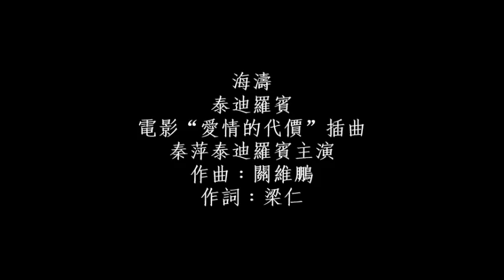海濤 - 泰迪羅賓 [關維鵬] Teddy Robin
海濤 - 泰迪羅賓 .
1970年電影“愛情的代價”插曲，秦萍泰迪羅賓 .
作曲﹕關維鵬  作詞﹕梁仁 .
遙望那澎湃的海潮，惹起我無限的煩惱，
心純潔又有誰注意，偏看重虛偽的外貌。
雖然我不斷的禱告，也不能跟命運爭吵，
彷徨在人生的大道，靜靜等待美麗的明朝。
海濤，海濤，為甚麼我心動搖，
有誰，有誰，能聽我心底的喚叫，
施捨的友情不需要，更恨那輕蔑的嘲笑，
要的是真摯的友情，朝朝暮暮陪我在心梢。
海濤海濤，為甚麼我心動搖，
有誰有誰，能聽我心底的喚叫。